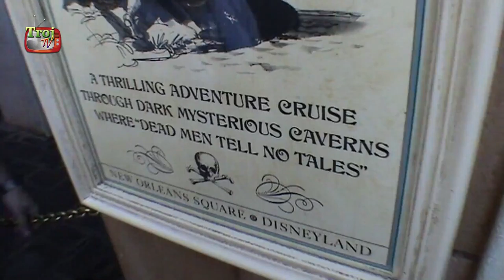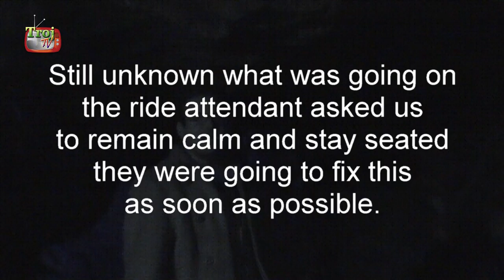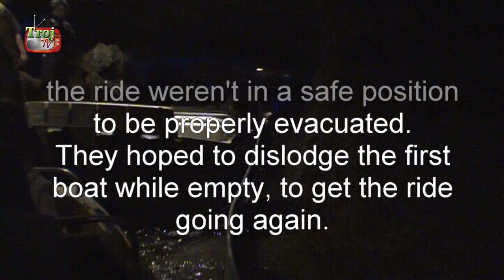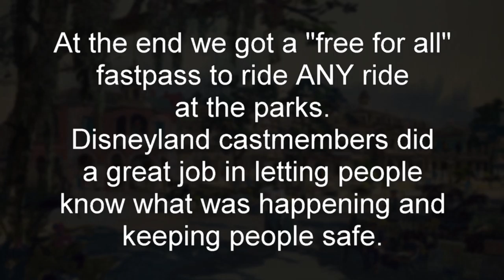Pirates of the Caribbean breaks down - 2006 - TBT #0008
In this video from 2006 we get stuck on Pirates for over an hour.
Don't worry, the vlog isn't that long! ; )

No one got hurt during this break down.